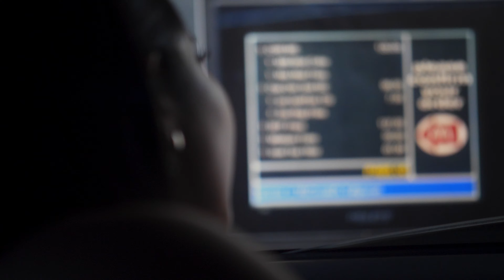Philippines Trip 2020 (Lumix GH5 Travel video)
Our time in the Philippines, the paradise of Siargao and the beautiful wedding of Kyla & Rocky!

Almost entirely shot on my Panasonic Lumix GH5 and a couple of shots on phones!